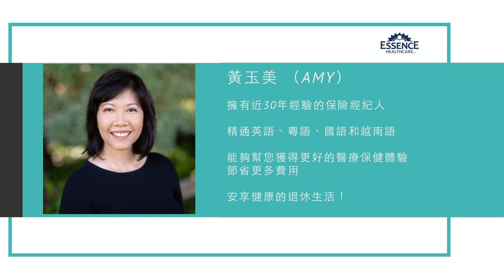AMY's 免費保險講座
又到了從新選擇您的健康保險的時間了，

歡迎報名參加由專業的保險經紀Amy举办的免費讲座，

她会帮您解决任何保险问题。

讲座时间是10月到12月

位于：Palo Alto : Jewish community Center.